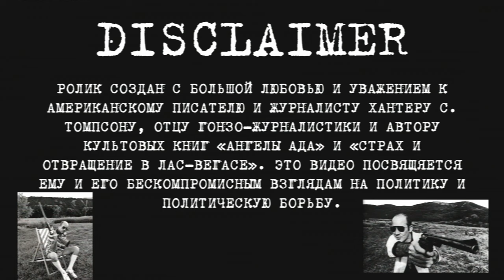KRÅKE | GRAFFITI "GONZO"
THIS VIDEO IS DEDICATED TO ONE OF MY THE MOST FAVORITE AMERICAN AUTHORS - HUNTER S. THOMPSON AND HIS PERSONAL INVENTION IN JOURNALISM AND LITERATURE - 'GONZO'
In this video, I draw a symbol that the father of Gonzo journalism, Hunter S. Thompson, used during the election for the post of Aspen sheriff, and also, this symbol stands at the funeral site of Gonzo's father.